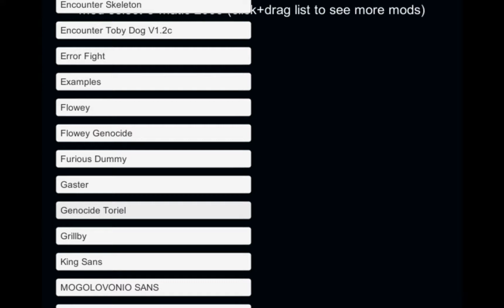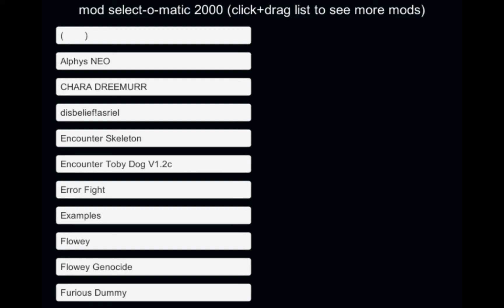UNITALE Genocide Toriel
Только для UNITALE